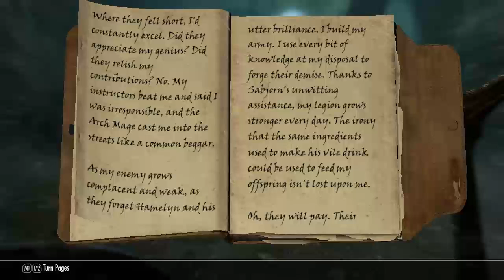DeadEye plays Skyrim - 60 - Poisoning the mead and dragon slaying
Continuing my adventures in Skyrim as Panax, the Redguard.

In this episode, we poison the mead and fight a dragon that ignores me.